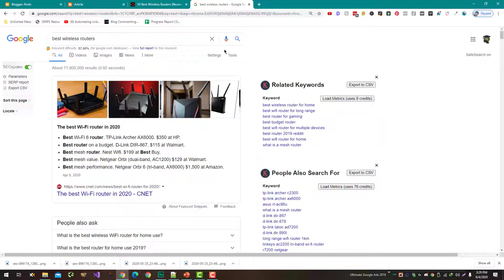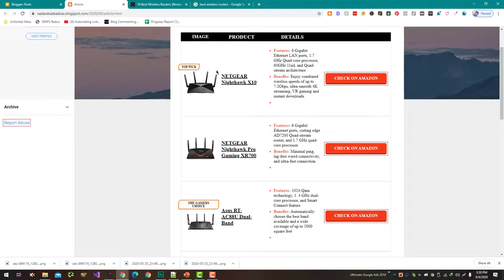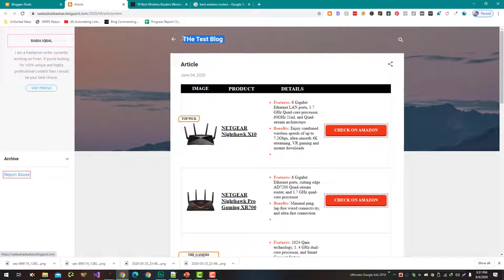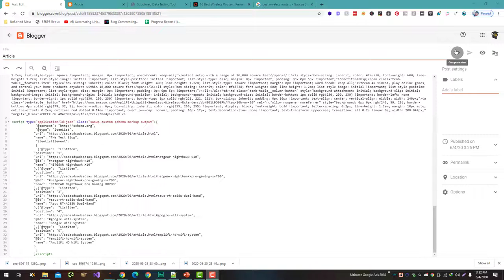How to Generate and Add ListItem in Blogger/BlogSpot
To generate and add a list item in Blogger/BlogSpot, follow these steps:

Determine the items that you want to include in your list. These could be products, services, or any other type of item.

Create a list of the items in the Blogger/BlogSpot post editor. To create a list, click on the "List" button in the formatting toolbar and select either the "Unordered list" or "Ordered list" option.

Add each item to the list by typing it into the post editor and pressing Enter to create a new list item.

If you want to include additional information about each item, such as an image or a description, you can use the "Insert" menu to add content blocks to your list.

Once you have finished creating your list, you can use the Blogger/BlogSpot formatting options to style it as desired.

By creating a list in Blogger/BlogSpot, you can organize your content in a clear and easy-to-read format, making it more attractive and engaging for your readers.

💥💥Vieo Chapters💥💥
00:00 Universal SEO Tool
00:48 Building Dofollow Comment Backlink
03:50 Building Dofollow Forum Backlinks
14:32 Ending